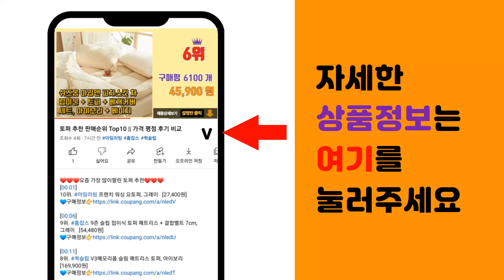윤활유 추천 판매순위 Top10 || 가격 평점 후기 비교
❤️❤️❤️요즘 가장 많이팔린 윤활유 추천❤️❤️❤️

[00:01]
10위. 오공 방청 윤활유 OK-50 360ml, 4개 [10,400원]

[00:06]
9위. SK 로얄 구리스 0.5kg, 1개 [5,230원]

[00:11]
8위. WD40 방청제 450ml, 5개 [27,450원]

[00:16]
7위. Kixx Grease 2(구골든펄) 15kg 다목적용그리스 [73,080원]

[00:21]
6위. 일신제약 뿌리는 그리스 420ml, 5개 [12,430원]

[00:26]
5위. 오공 방청 윤활유 OK-50 360ml, 6개 [14,900원]

[00:31]
4위. #[약산성]STSM 여자의 쾌감을 만족시키는 질건조증 질건조증치료 성관계젤 건조보습제 수용성   [17,900원]

[00:36]
3위. 오공 OK-50 방청 윤활유 360ml, 1개 [2,980원]

[00:41]
2위. WD40 방청제 220ml, 1개 [3,590원]

[00:46]
1위. WD40 다목적 윤활유 450ml, 1개 [5,560원]